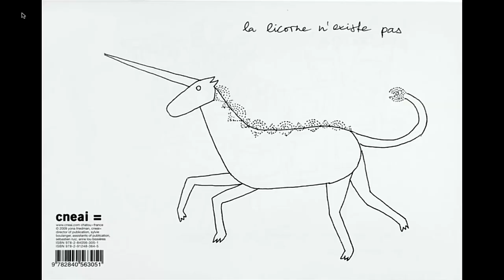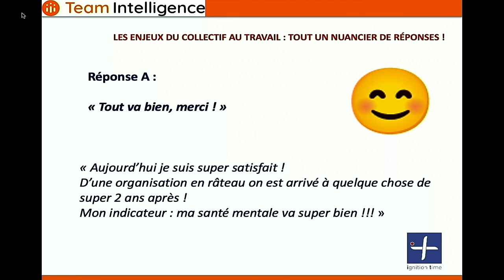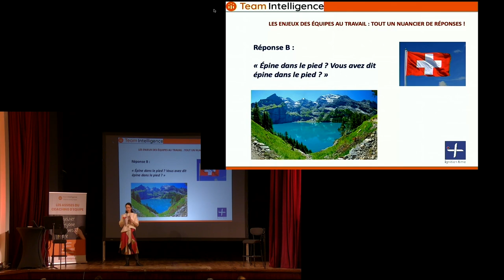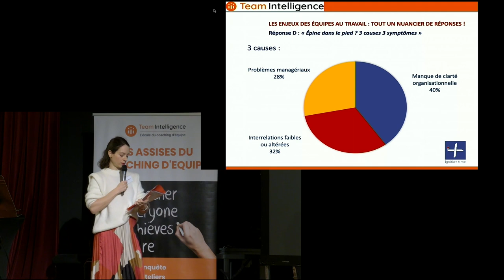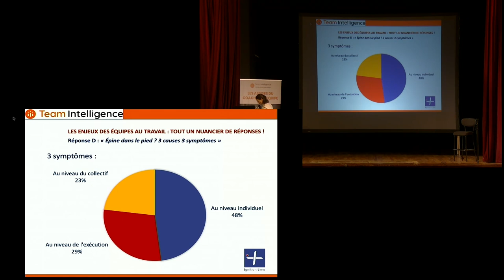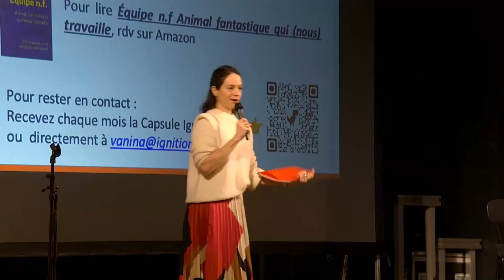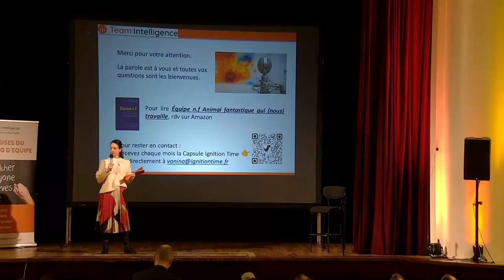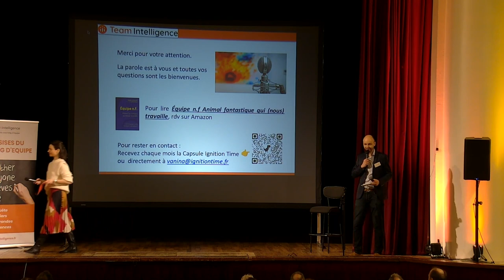ADCE 2024 - "102 responsables témoignent sur les enjeux de leurs équipes" par Vanina Lanfranchi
Résultats d'enquête par Vanina Lanfranchi, Conseil et Coach d’équipes chez Ignition Time : 102 responsables témoignent sur les enjeux de leurs équipes

La restitution complète figure dans le livre "Équipe n.f Animal fantastique qui (nous) travaille"